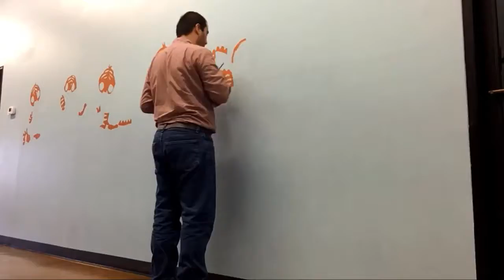hs achievement-tigers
Mural on the wall